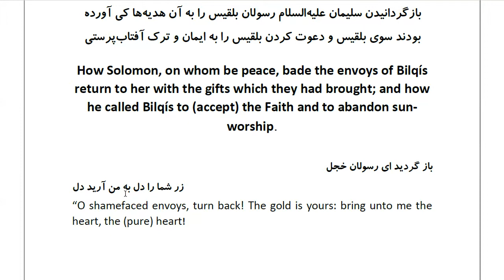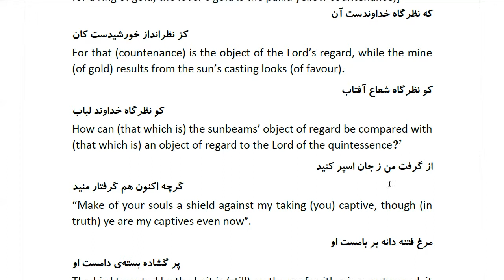Masnawi Rumi: In Farsi with English Translation: Part 541: How Solomon, on whom be peace